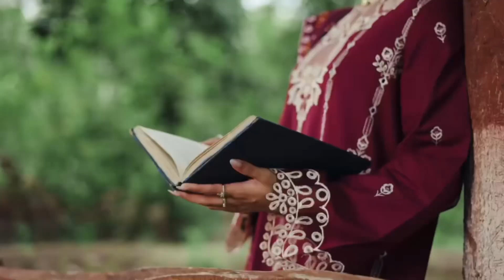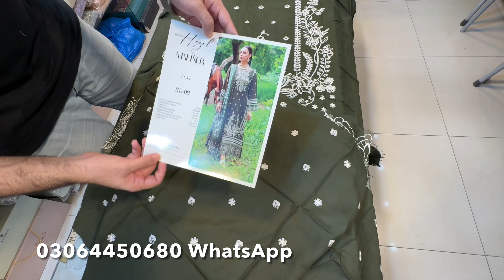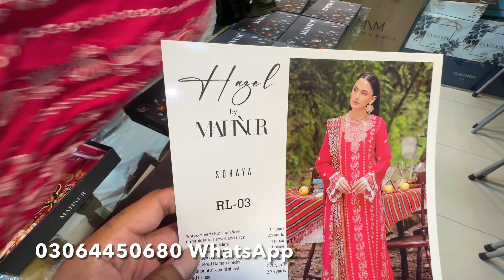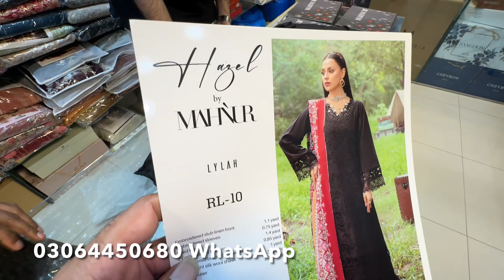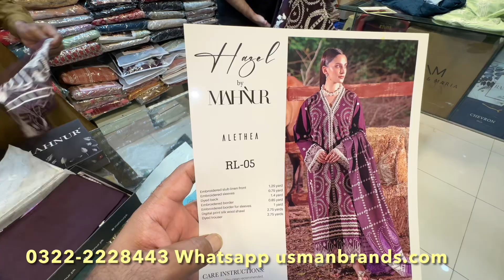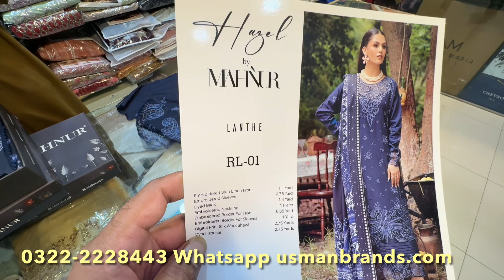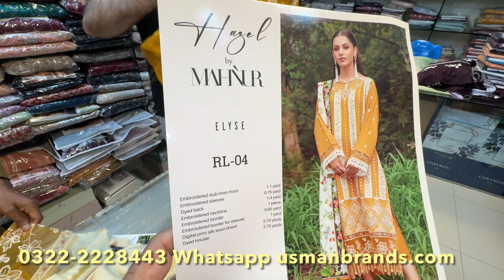Mahnur Hazel | Luxury Chikankari Linen 6000 | bless friday ‎ٱلرَّحِيمِ ‎ سْمِ ٱللَّٰهِ ٱلرَّحْمَٰنِ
Usmanbrands.com

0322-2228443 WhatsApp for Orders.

Join this Whatsapp group for Latest updates of Original